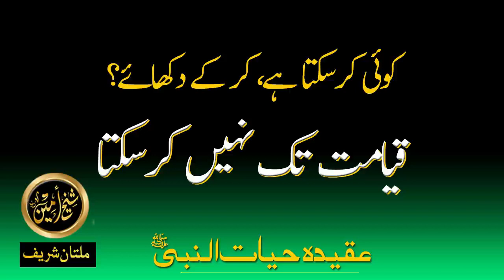KOI KAR SAKTA HEY, KAR KAI DIKHAI, QIAMAT TUK NAHI KAR SAKTA | SHEIKH AMEEN | SHEIKH AMIN | IDREESIA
KOI KAR SAKTA HEY, KAR KAI DIKHAI, QIAMAT TUK NAHI KAR SAKTA